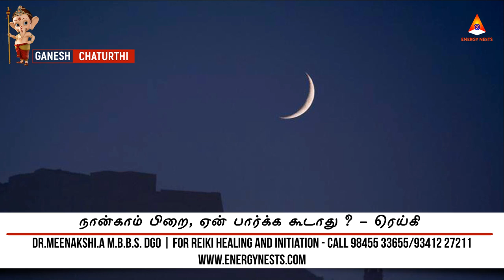நான்காம் பிறை, ஏன் பார்க்க கூடாது ? | Reiki | Energynests